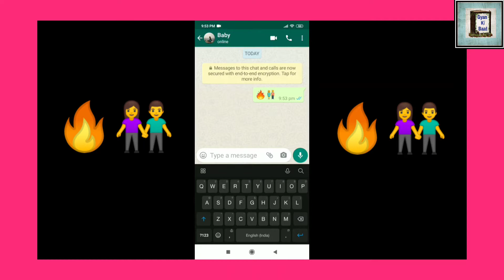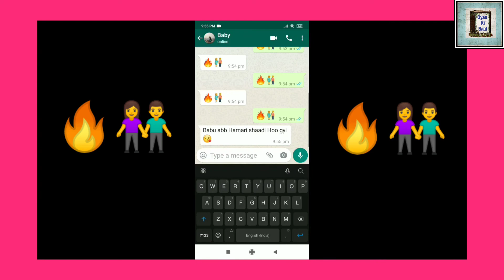WhatsApp chat - 15 , Babu abb hamari shaadi hoo gyi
Babu abb hamari shaadi hoo gyi chat